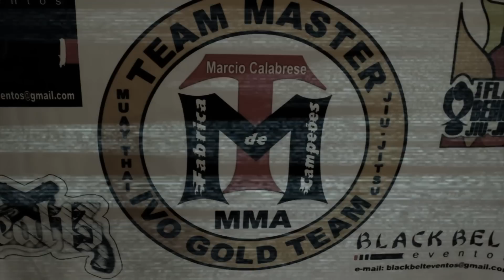Team Master Ivo Gold Team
Matéria com a equipe Team Master Ivo Gold Team